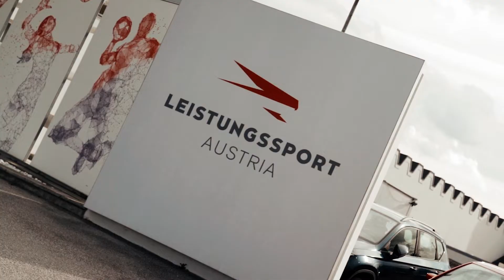ÖTV | Nationaltraining U14 | März 2022